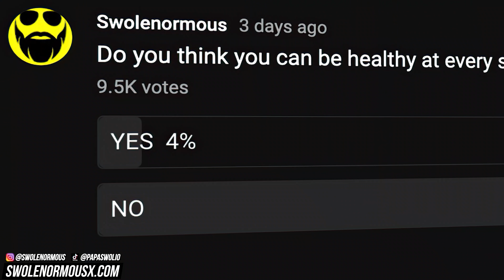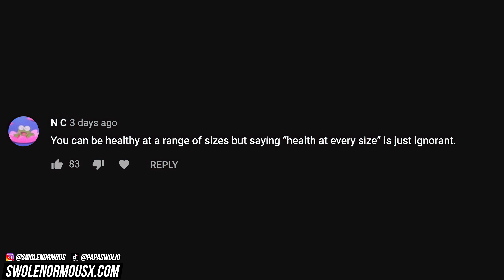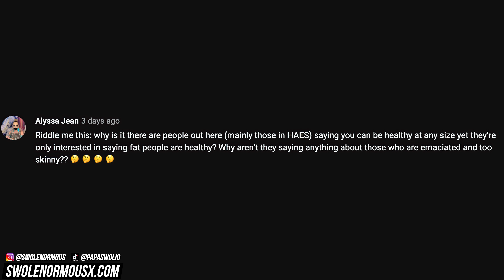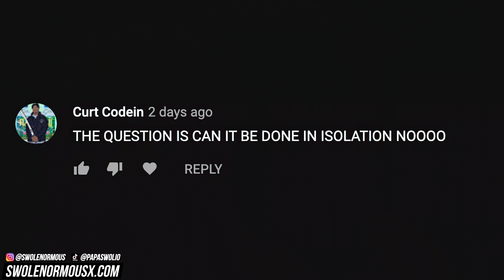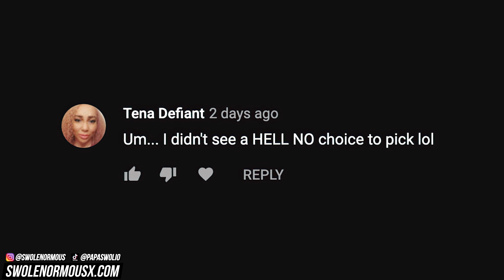Can You REALLY Be Healthy At Every Size?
4% of these people are out of their minds...